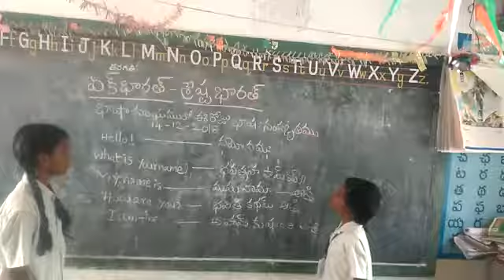Samskrutham language PS Guntipedu of Kvb Puram mandal. Chittoor district.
Video from PS Guntipedu